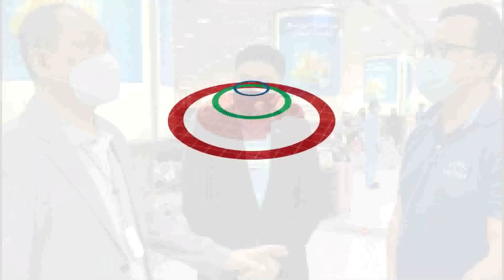Biggest Repatriation | TFC News Europe and Middle East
345 distressed OFWs mula sa Kuwait ang kasama sa umuwi sa Pilipinas sakay ng chartered flight nung June 3, 2021.

Ito ang pinakamaraming OFW repatriation sa Kuwait sa pakikipagtulungan ng Department of Foreign Affairs at ng Philippine Embassy.

Para sa mga nagbabagang balita, just like and follow TFC News Europe and Middle East